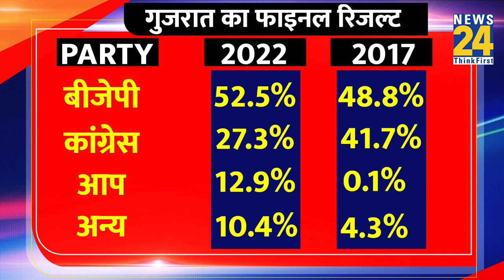Gujarat Elections 2022 Final Results: बीजेपी की प्रचंड जीत, Congress-AAP की हार।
Gujarat Elections 2022: गुजरात की 182 विधानसभा सीटों पर दो चरणों में हुए चुनाव का आज परिणाम आएगा। सुबह आठ बजे से वोटों की गिनती शुरू (Gujarat Chunav Natija) होगी। 2017 के मुकाबले इस बार दोनों ही चरणों में कम मतदान हुआ। पहले चरण में 60.20 लोगों ने वोट डाला था, जबकि पांच दिसंबर को हुए दूसरे चरण में 64.39 फीसदी लोगों ने अपने मताधिकार का प्रयोग किया था।

हिमाचल प्रदेश विधानसभा चुनाव नतीजों के लिए आज यानी 8 दिसंबर को वोटों की गिनती (Himachal Chunav Natija) होगी कि हिमाचल प्रदेश की 68 विधानसभा सीटों के लिए 12 नवंबर को वोटिंग हुई थी. हिमाचल में इस बार 75 फीसदी से ज्यादा मतदान हुआ था.

 The voting for the Gujarat Vidhan Sabha Chunav 2022 took place in two phases on December 01 and December 05 respectively. Citizens cast their votes for 89 seats out of a total of 182 in phase 1 and the for the rest 93 in phase 2. The counting of votes will take place today, December 08, 2022. The results will be announced after all the votes have been counted.